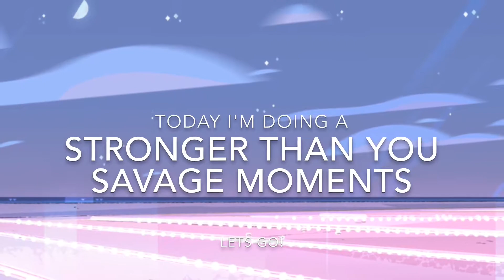SAVAGE MOMENTS IN STRONGER THAN YOU STEVEN UNIVERSE!